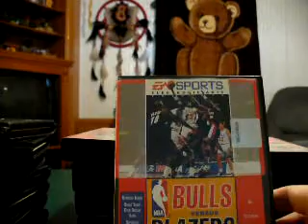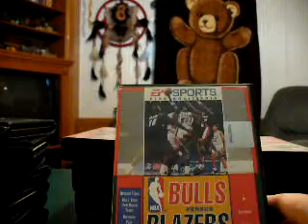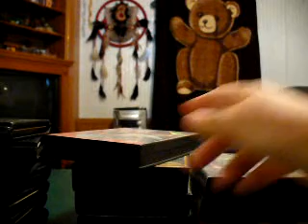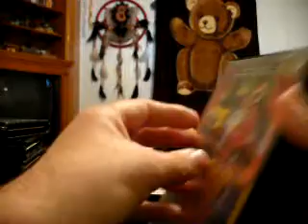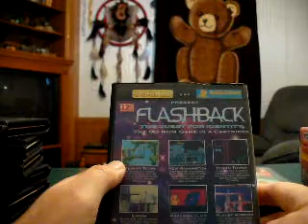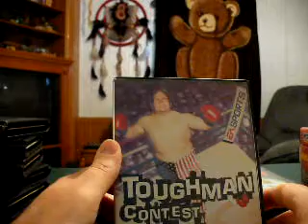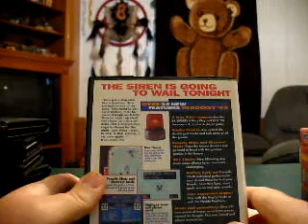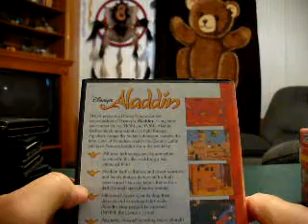Sonic & Tales and Other Genesis Memories from the 90's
Showing off Genesis games i owned for my Genesis originally back in the 90's, plus games i have yet to re-purchase and other stories.